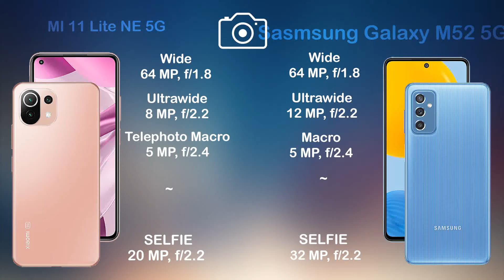Mi 11 Lite NE 5G vs Samsung Galaxy M52 | Camera Comparison | Camera Test| Tech Song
era test
Mi 11 Lite NE 5G 64mp camera test
Mi 11 Lite NE 5G 48mp camera test
Mi 11 Lite NE 5G 12 mp camera test
Mi 11 Lite NE 5G ultrawide camera test
Mi 11 Lite NE 5G selfie camera test
Mi 11 Lite NE 5G protrait camera test
Mi 11 Lite NE 5G night camera test
Mi 11 Lite NE 5G low light camera test
Mi 11 Lite NE 5G gimbal camera test
Mi 11 Lite NE 5G panoroma camera test
Mi 11 Lite NE 5G dual video camera test
Samsung Galaxy M52 outdoor camera test
Samsung Galaxy M52 macro camera test
Samsung Galaxy M52 wide camera test
Samsung Galaxy M52 Zoom camera test
Samsung Galaxy M52 108mp camera test
Samsung Galaxy M52 64mp camera test
Samsung Galaxy M52 48mp camera test
Samsung Galaxy M52 12 mp camera test
Samsung Galaxy M52 ultrawide camera test
Samsung Galaxy M52 selfie camera test
Samsung Galaxy M52 protrait camera test
Samsung Galaxy M52 night camera test
Samsung Galaxy M52 low light camera test
Samsung Galaxy M52 gimbal camera test
Samsung Galaxy M52 panoroma camera test
Samsung Galaxy M52 dual video camera test
Mi 11 Lite NE 5G unboxing
Mi 11 Lite NE 5G Tech News
Mi 11 Lite NE 5G release date
Mi 11 Lite NE 5G price
Mi 11 Lite NE 5G specs
Mi 11 Lite NE 5G benchmark
Mi 11 Lite NE 5G camera test
Mi 11 Lite NE 5G display
Mi 11 Lite NE 5G details
Mi 11 Lite NE 5G features
Mi 11 Lite NE 5G full specification
Mi 11 Lite NE 5G leaks
Mi 11 Lite NE 5G launch date
Mi 11 Lite NE 5G news
Mi 11 Lite NE 5G specification
Mi 11 Lite NE 5G speed test
Mi 11 Lite NE 5G camera
Mi 11 Lite NE 5G trailer
Mi 11 Lite NE 5G ad
Mi 11 Lite NE 5G battery
Mi 11 Lite NE 5G bd
Mi 11 Lite NE 5G bd price
Mi 11 Lite NE 5G colors
Mi 11 Lite NE 5G case
Mi 11 Lite NE 5G concept
Mi 11 Lite NE 5G drop test
Mi 11 Lite NE 5G charging speed
Mi 11 Lite NE 5G dimensions
Mi 11 Lite NE 5G dual sim
Mi 11 Lite NE 5G first look
Mi 11 Lite NE 5G front camera
Mi 11 Lite NE 5G fingerprint sensor
Mi 11 Lite NE 5G gsmarena
Mi 11 Lite NE 5G geekbench
Mi 11 Lite NE 5G techinical guruji
Mi 11 Lite NE 5G hands on
Mi 11 Lite NE 5G hindi
Mi 11 Lite NE 5G headphone jack
Mi 11 Lite NE 5G price in bangladesh
Mi 11 Lite NE 5G price in india
Mi 11 Lite NE 5G price in pakistan
Mi 11 Lite NE 5G launch date in india
Mi 11 Lite NE 5G latest news
Mi 11 Lite NE 5G memory card
Mi 11 Lite NE 5G malayalam revew
Mi 11 Lite NE 5G note
Mi 11 Lite NE 5G offical teaser
Mi 11 Lite NE 5G offical video
Samsung Galaxy M52 unboxing
Samsung Galaxy M52 Tech News
Samsung Galaxy M52 benchmark
Samsung Galaxy M52 speed test
Samsung Galaxy M52 latest news
Samsung Galaxy M52 memory card
Samsung Galaxy M52 malayalam revew
Samsung Galaxy M52 note
Samsung Galaxy M52 offical teaser
Samsung Galaxy M52 offical video
Mi 11 Lite NE 5G pre order
Mi 11 Lite NE 5G ram
Mi 11 Lite NE 5G rumours
Mi 11 Lite NE 5G screen size
Mi 11 Lite NE 5G tamil
Mi 11 Lite NE 5G telugu
Mi 11 Lite NE 5G uk
Mi 11 Lite NE 5G updates
Mi 11 Lite NE 5G pro
Mi 11 Lite NE 5G zoom
Mi 11 Lite NE 5G ultra zoom test
Mi 11 Lite NE 5G 120 hz
Mi 11 Lite NE 5G 2021
Mi 11 Lite NE 5G introduction
Mi 11 Lite NE 5G 5g
Mi 11 Lite NE 5G
Mi 11 Lite NE 5G China
Mi 11 Lite NE 5G India
Mi 11 Lite NE 5G United States
Mi 11 Lite NE 5G Indonesia
Mi 11 Lite NE 5G Pakistan
Mi 11 Lite NE 5G Brazil
Mi 11 Lite NE 5G Nigeria
Mi 11 Lite NE 5G Bangladesh
Mi 11 Lite NE 5G Russia
Mi 11 Lite NE 5G Mexico
Mi 11 Lite NE 5G Japan
Mi 11 Lite NE 5G Ethiopia
Mi 11 Lite NE 5G Philippines
Mi 11 Lite NE 5G Egypt
Mi 11 Lite NE 5G Vietnam
Mi 11 Lite NE 5G DR Congo